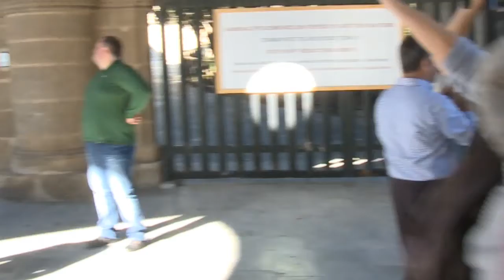Adnan Mete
Adnan Mete - Brillant - Brillife 2013 Etkinliği